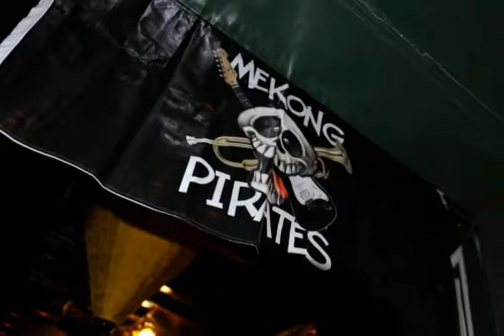MEKONG PIRATES - 8 - PARFUM D'EXIL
From 2008 to 2011, MEKONG PIRATES performed in Cambodia.
Dixit ASIALIFE Jan2010: "They may only be in for fun, but Mekong Pirates have proved themselves to be one of the most professional bands in town".

CD has been recorded in 2011.

Membres (au moment de l'enregistrement): Pierre-Régis, Ali, Grégoire, Eric, Socheata, Michel, Gildas, Nicolas, Olivier, Philippe, Dominique, Volker.

Merci à Benjamin, Camille, Coline, Eric, Esther, Gilles, Jimmy, Julien, Kanitha, Loic, Marion, Samreth et Pongreth pour avoir teinté l’âme du groupe. Merci à Michel, (paix à son âme) “manager” du groupe à temps partiel !! Merci à Bertrand pour ses photos pleines de vie et de couleurs. Merci à Makara Meas et Monsieur Hom pour leur soutien linguistique et poétique en langue khmère. Merci à Java, Ceux Qui Marchent Debout, les Globe-Notes, Frank et les Dealbreakers pour ces inoubliables rencontres musicales. Merci à tous les patrons de tavernes du Cambodge qui nous ont ouvert leurs portes. Et merci à Sin Sisomuth, Srey Sothea pour leurs chansons éternelles.
Merci aussi à Bob, Benjamin, Bertrand, Sing Tian, Clothilde, Eric, Fabrice, Jean-Philippe, Jerôme, les Los Poporks, Magalie, Marco, Maryam, Melanie, Paul, Philippe, Rapytha, Renaud, Sophoi et l’équipe technique du CCF de Phnom Penh.

Nicksellsphotography.com
Bertrand Eychenne

Arrangements des Mekong Pirates.
Enregistrement réalisé par Anthony Mrugacz au studio Kossamak, Phnom Penh.
Mixé par Anthony Mrugacz avec la collaboration de Pierre-Régis Martin.
Conception graphique par Michel Ghigo.
Produit par les Mekong Pirates - 2011
Morceaux 3, 4, 6, 9, et 10: Texte et musique de Nicolas.
Morceaux 2 et 5: Texte de Nicolas, musique d’Olivier.
Morceau 8: Texte de Nicolas, base musicale des Makak Mafia.
Morceau 12: Texte de Nicolas, musique de Nicolas et Eric.
Morceau 13: Texte et musique d’Olivier.
Morceau 7 et 11: Texte et musique tirés du fonds musical commun cambodgien, interprétés par Sin Sisomout et Sreï Sothea.

Mekong Pirates Live @ Kukuluku in Kep, Cambodia April 3rd, 2010